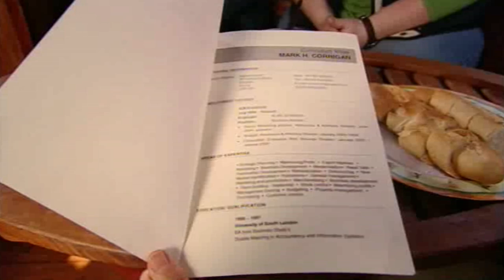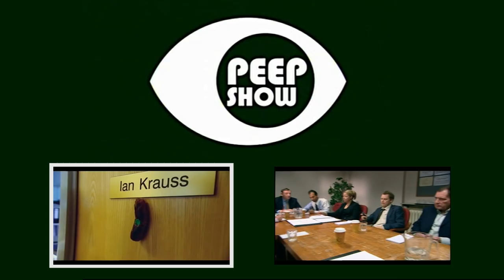Jeremy Eats A Dog - Peep Show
It's the end of Mark's stag do and whilst he's trying to make a pitch for a new job Jez spoils it all by eating a dead dog infront of it's owners. Typical!